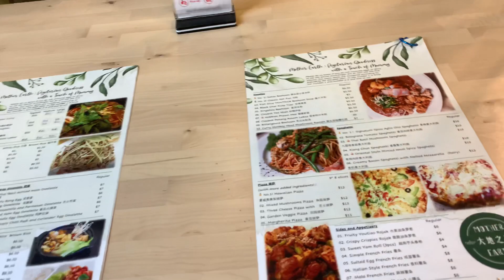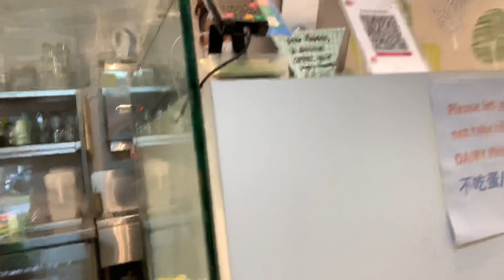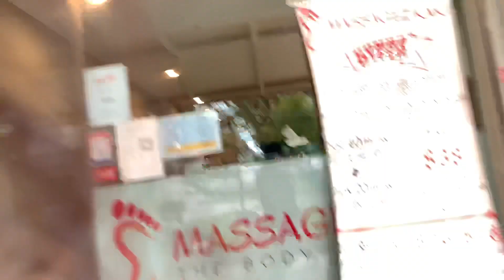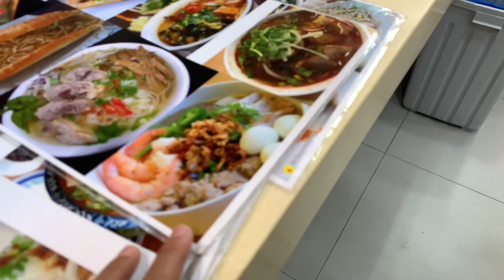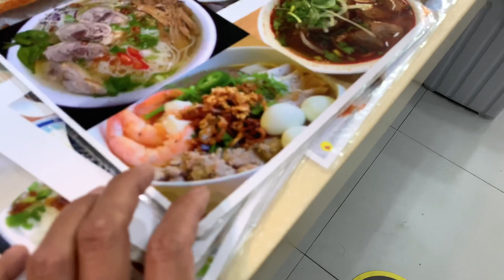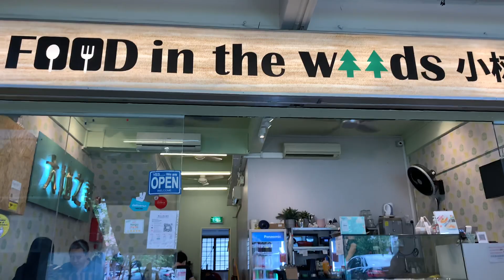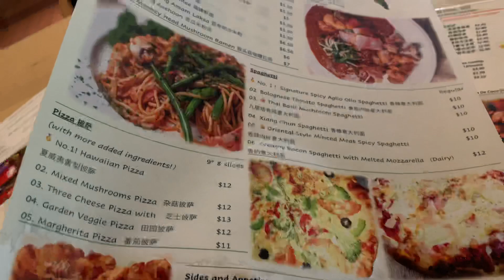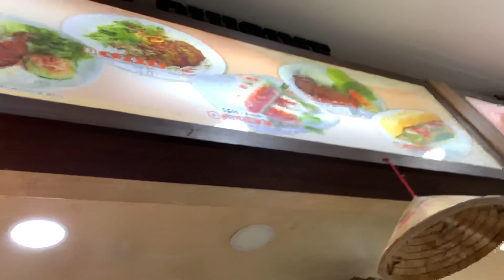VIETNAM FOOD In Singapore QUÁN VIET NAM TẠI SINGAPORE